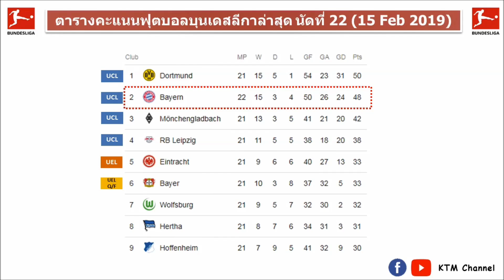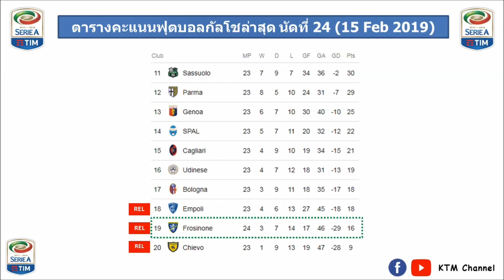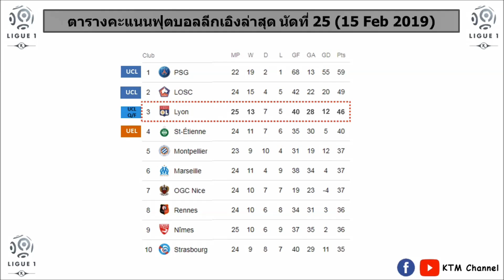ผลบอล Friday Night เมื่อคืน : บาเยิร์นแจ่ม| ยูเว่โหดได้อีก| ลียงไม่พลาด| วัตฟอร์ตฉลุย(15 Feb 2019)